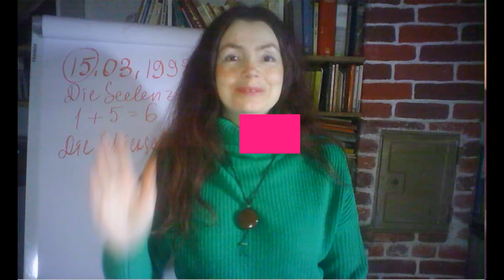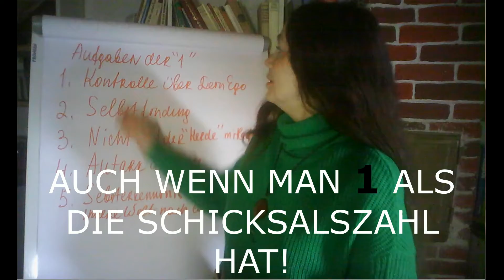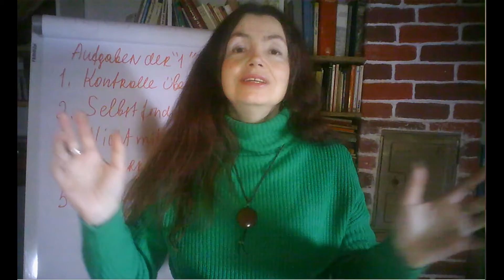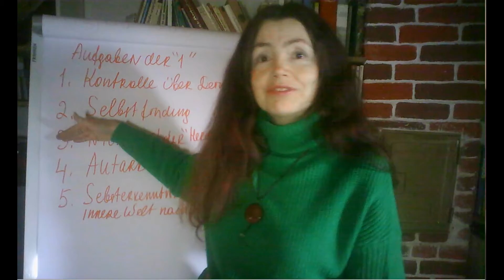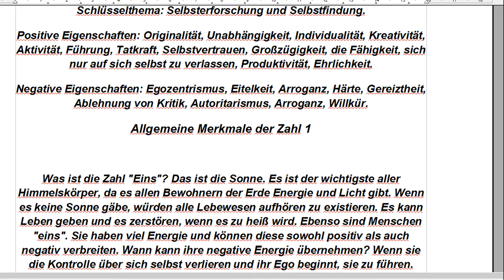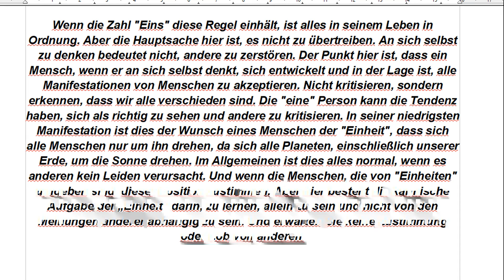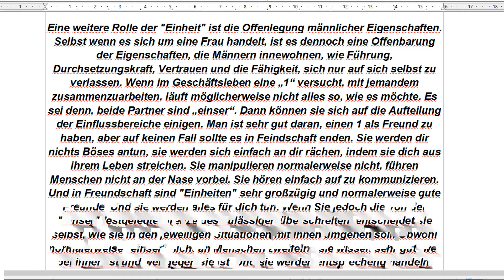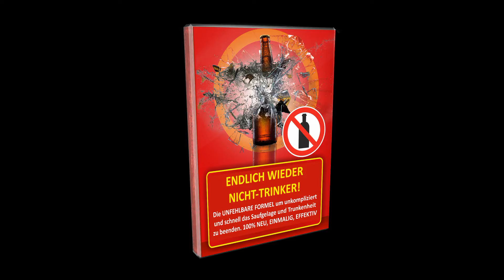WEDISCHE PLANETARE NUMEROLOGIE ALTES WISSEN DER ARISCH SLAWISCHEN WEDEN Zahl 1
Bist Du am 1., 10, 19, 28 geboren? Dann ist die 1 Deine Seelenzahl. Die ist die Energie, mit der Du in dieses Leben hineingeboren wurdest, Wenn Du 1 als Schicksalszahl hast (die Quersumme deines ganzen Geburtstages), dann sind die hier aufgelisteten Aufgaben Dein Ziel in diesem Leben

Hallo ihr Lieben! Und falls Du Videowünsche zu bestimmten Fragen hast - immer her damit ?! Einfach in die Kommentare schreiben! Euch allen einen schönen Tag ?￰ﾟﾙﾋ‍♀️! Eure Inga

►►►Deutsch für Russen ►►►Russisch Unterricht mit mir
►►►Selbstfindung:Lebensaufgabe, Karma, Berufung, Wege zum Erfolg: Beratungen mit Irina (ich dolmetsche live)